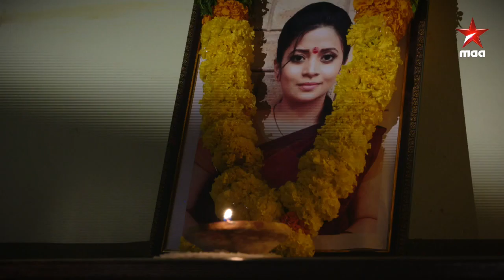హాసిని నిజంగా చనిపోయిందా ? KathaloRajakumari Today at 9 PM on Star Maa